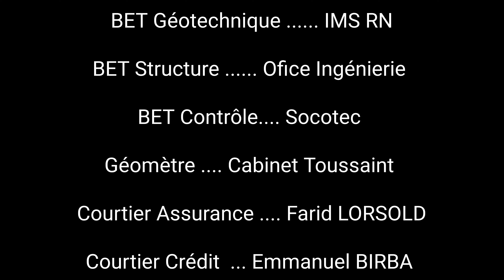VLOG TRAVAUX - Maison d'hôtes en Martinique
Nous avons envie de te montrer l'évolution des travaux de construction de notre maison d'hôtes en Martinique.  Nous commencerons par la réalisation des travaux du sous-sol.